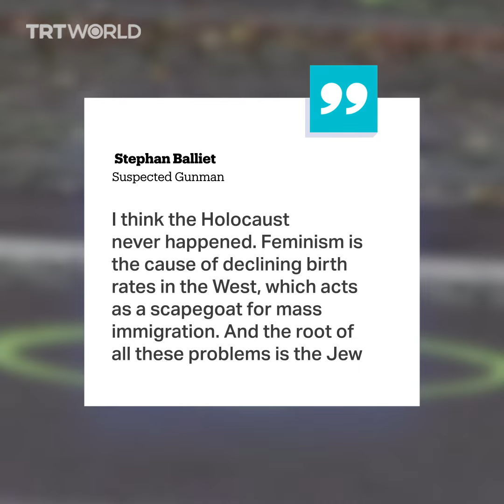Gunman livestreamed attack outside German synagogue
On the Jewish holy day of Yom Kippur, a gunman killed two people near a synagogue in the German town of Halle. He filmed the attack using a head-mounted camera similar to the New Zealand shooter and livestreamed it on the video gaming platform Twitch.